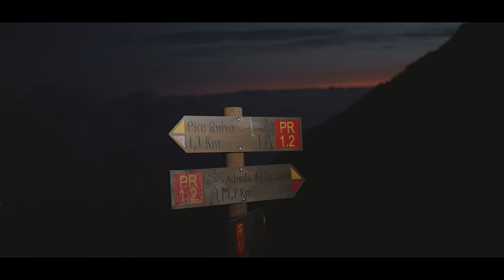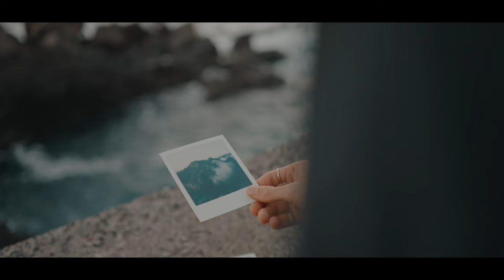Madeira. A Bucketlist Adventure. Cinematic Video shot on Sony A7siii DJI Mini 3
Madeira. At the end of summer myself and some friends were lucky enough to explore one of the most incredible places in the world. Here's what we got up to. Shot on Sony a7siii, Samyang lenses and a DJI Mini 3 pro.